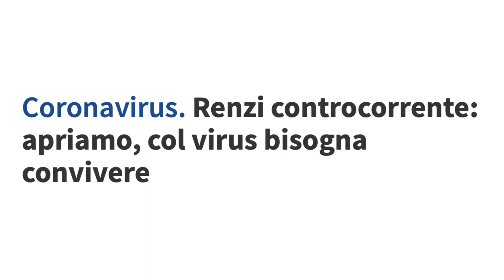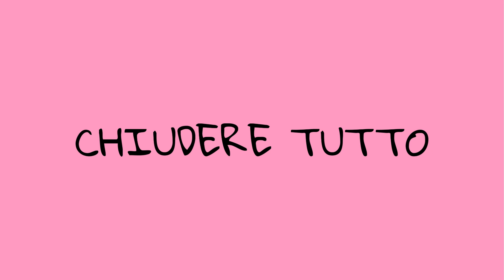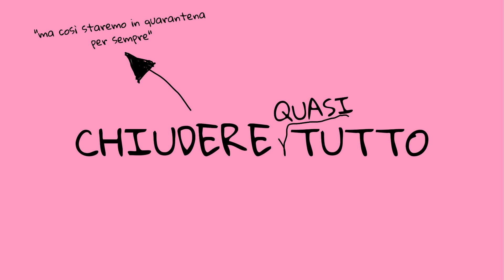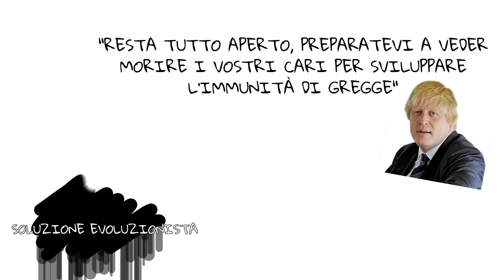Riapriamo tutto?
RIAPRIAMO TUTTO, TORNIAMO AL LAVORO, TORNIAMO A SCUOLA: questa è l’ultima folle proposta di Matteo Renzi, dichiarata durante un'intervista ad Avvenire. Proposta che, per quanto assurda possa apparire, è sostenuta da molta gente, e per motivi tutt’altro che superficiali. ⠀
Benché sarebbe stato più facile additare Renzi e i suoi sostenitori come degli incoscienti e spiegare i motivi per cui terminare la quarantena sarebbe una pazzia, oggi proveremo a parlare del perché sia stata avanzata una simile proposta e di quanto sia difficile - se non impossibile - trovare una soluzione che sia giusta ed equa per tutti di fronte a un problema tanto complesso. ⠀
Usciamo, in sostanza, dalla zona di comfort per inquadrare la situazione da lontano. ⠀

Record with: CANON 200D
Edit with: Filmora
Mic: Rode SmartLav+